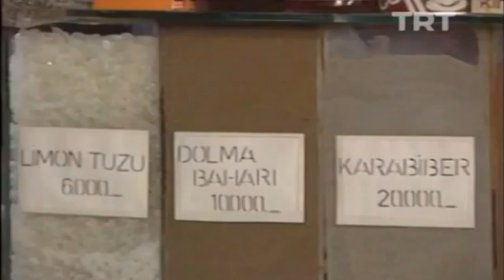Barış Manço - Nane Limon Kabuğu